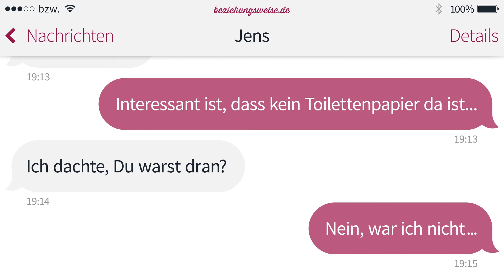Missverständnisse zwischen Männern und Frauen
Manchmal reden bzw texten Männer und Frauen einfach aneinander vorbei.